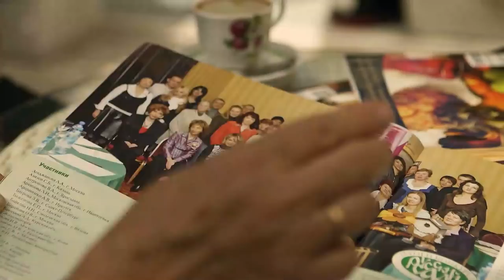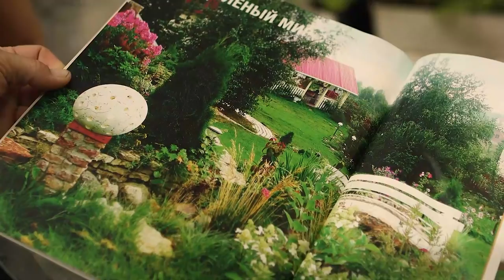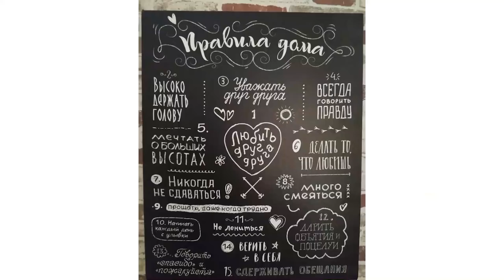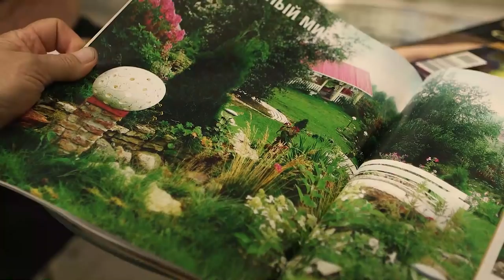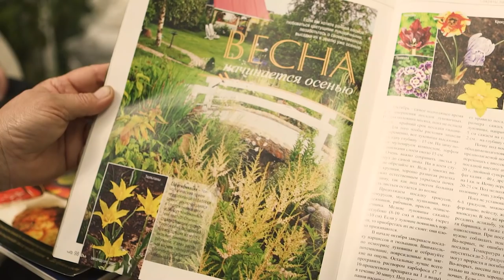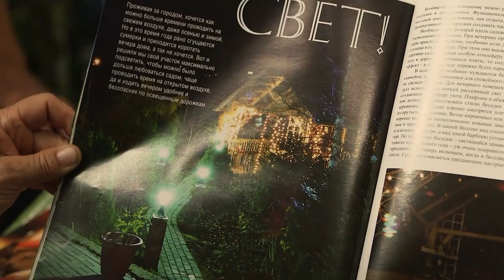История создания ландшафтного сада, концепция, выбор растений, уход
Покидая прекрасный сад ландшафтного дизайнера Ирины Макаровой мы решили выпить по чашке кофе и поговорить о том, с чего всё начиналось 16 лет назад. И помогли нам в этом старые глянцевые журналы о садоводстве. В 2007 году Ирина победила в конкурсе "Русский сад" журнала "Наш сад" и это стало отправной точкой её становления, как журналиста и профессионального ландшафтного дизайнера.

В этом сюжете Ирина расскажет, что её вдохновляет, как с годами видоизменялся её сад, каких ошибок стоит избегать начинающему садоводу, и, конечно, мы поговорим про малоуходность и общие принципы агротехники.